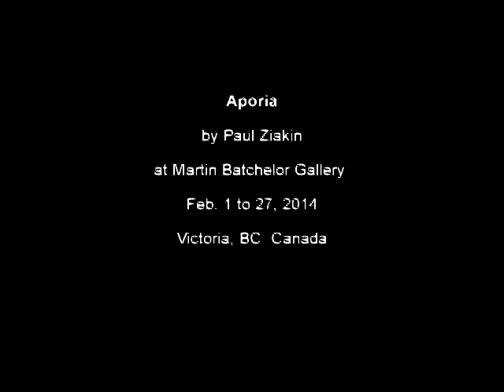Paul Ziakin at Martin Batchelor Gallery